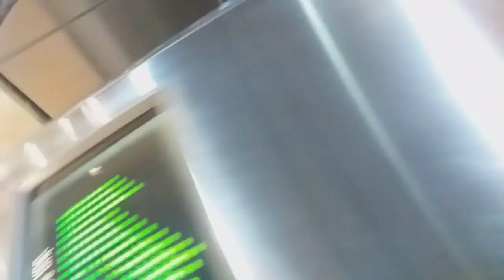MCKINLEY ROAD IN PORBES PARK LUGAR NG MAYAYAMANG TAO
Mckinley road is next to Makati City and is located in Forbes Park Makati City. The road has lenght of 1.81 kilometers from Ayala Avenue corner EDSA going to Bonifacio Global City BGC in Taguig.

Mckinley road ia s tree - lined avunue linking the central business of Makati City and Bonifacio Global in Taguig.

Join me for another virtual road trip ams short travel along Mckinley road.